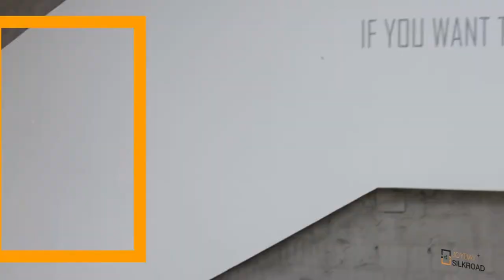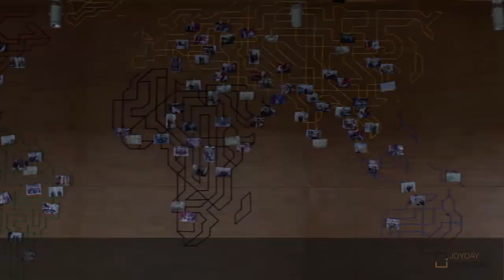Joyday introduce | Blanketalk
Wuxi Joyday Silkroad E-cloud Textile Corp.Ltd has been established as a famous blanket manufacturer in Wuxi City,Jiangsu Province,China.Joyday is a leader in blanket business by providing polyester raschel quality blankets and bedding set,flannel blankets,digital printing blankets,and other home textile products.